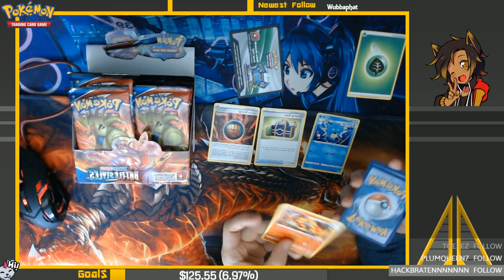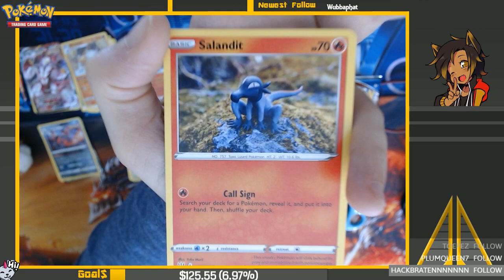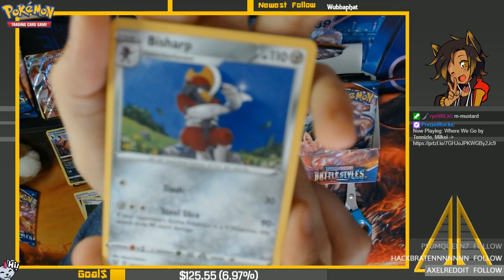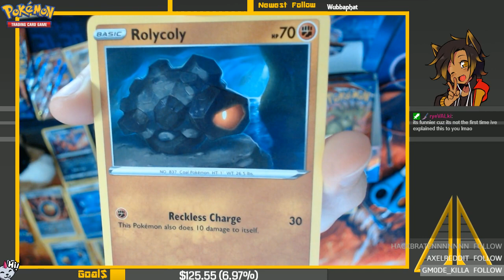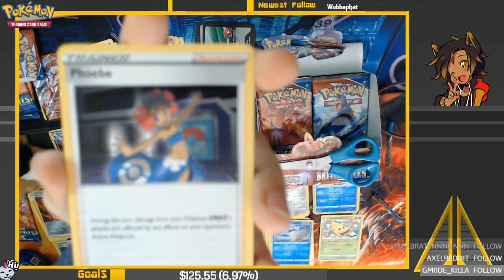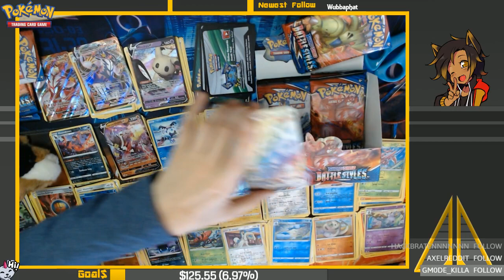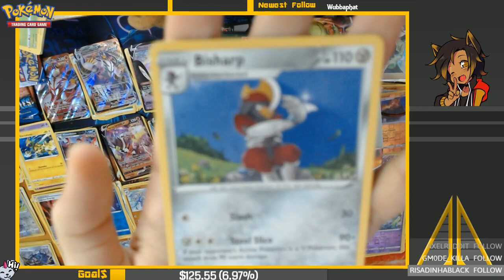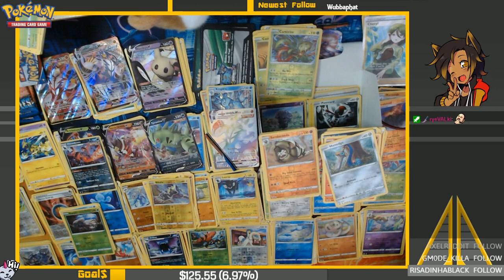Getting some real surprises with this Battle Styles Booster Box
Ordered a sealed Booster Box for Battle Styles and boy did we get some cards we desperately wanted this time around